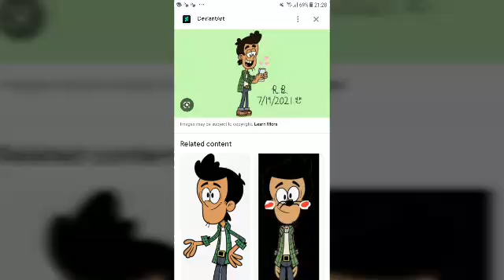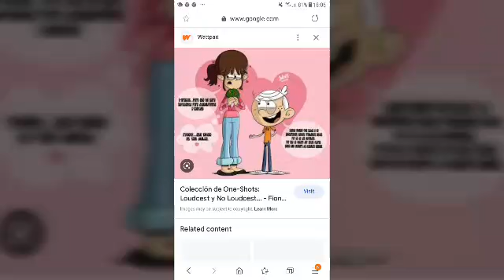the loud house lincoln x fiona lori x bobby valentin latino